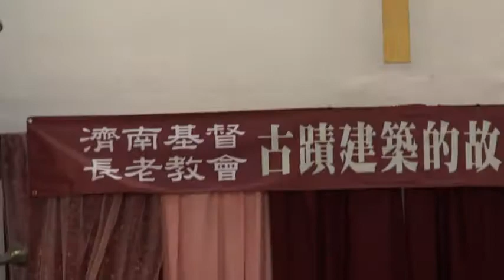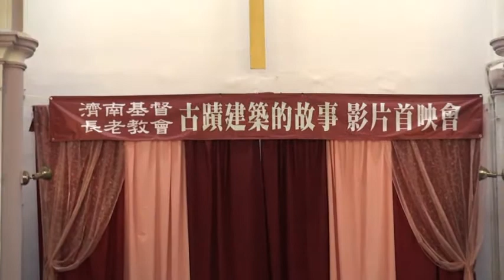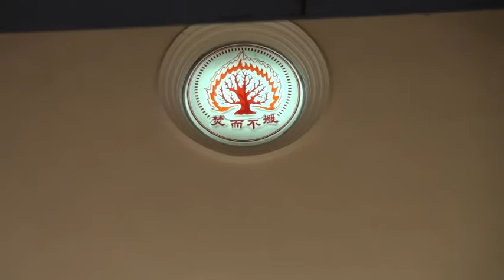濟南基督長老教會─「古蹟建築的故事」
1907年濟南教會前身「台北日本基督教會」於漢中街舊址出售，覓得現址中山南路3號，建築此古蹪禮拜堂，仿哥德式建築，反映治時代風格，於1916年完工，將近百年歷史。